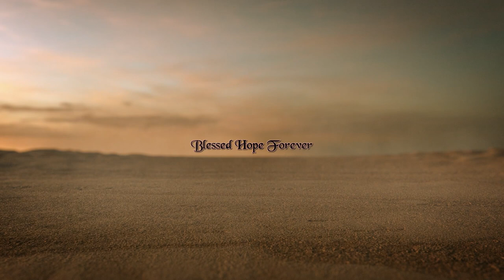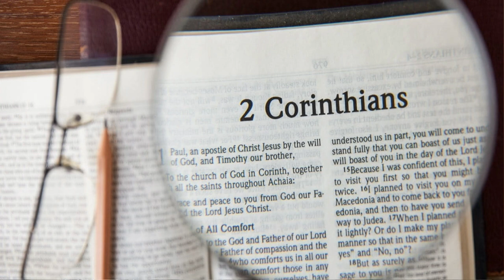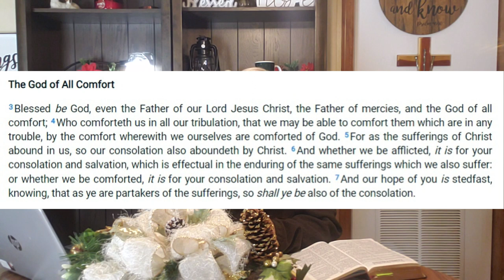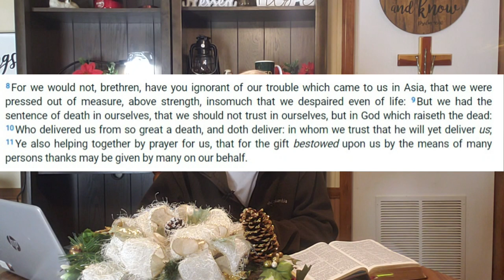2 Corinthians Part 2 - Chapter 1 - Verses 1-11